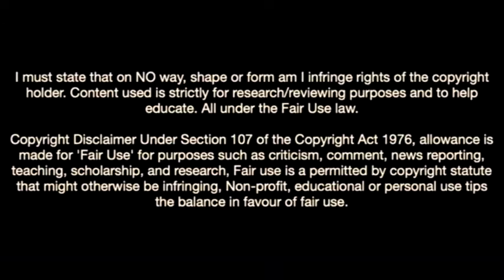Maxence Lacroix-The Defensive Rock Of Wolfsberg